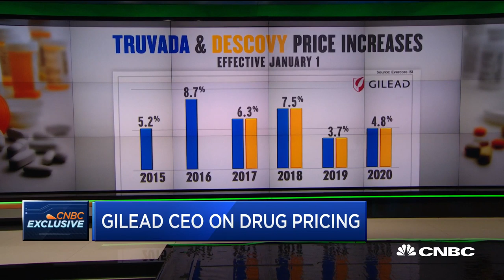Watch CNBC's full interview with Gilead CEO Dan O'Day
Gilead CEO Dan O'Day joins CNBC's Meg Tirrell at J. P. Morgan's Healthcare Conference to discuss the company's outlook, M&A and more.

CNBC TV